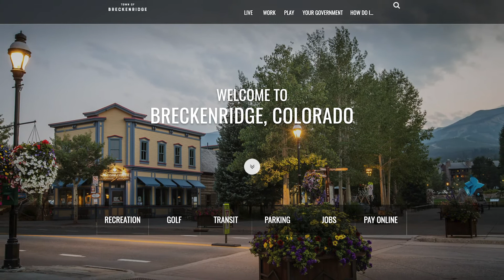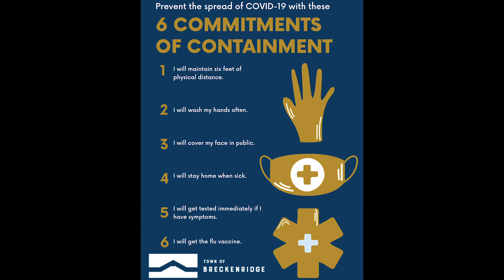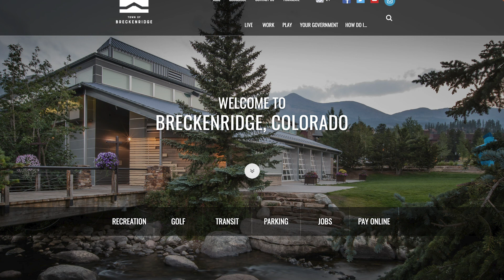Haley Littleton Town of Breckenridge 21-03-02 The Vibe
Haley filled us in on the Town of Breckenridge plan for the summer for events and activities and what the current COVID case numbers are trending like.